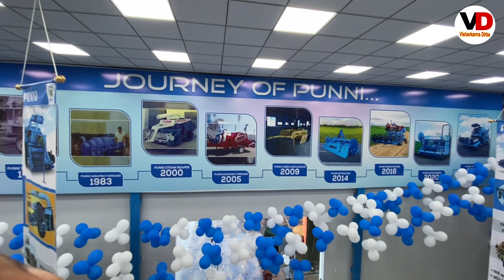Punni multicrop Thresher Review 2021-2022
Punni Tohana Thresher Review 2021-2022

ताकी नाई आ रही मशीनों के बारे मैं आपको सबसे पहले पता चले